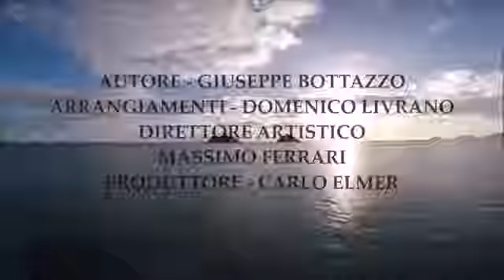MARCELLA DE SALVO AL MIO PICCOLO GRANDE AMICO Video Ufficiale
UNA PRODUZIONE EVENTI E MANAGEMENT